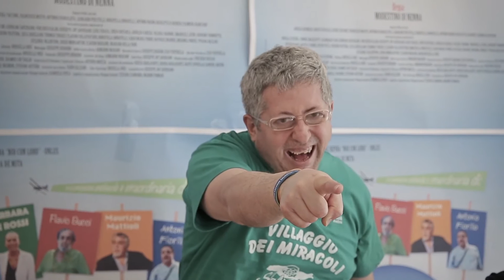Tutto può accadere nel villaggio dei miracoli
I nostri amici salveranno tre malati di ‪#‎mente‬ portandoli in un villaggio turistico a fare gli ‪#‎animatori‬. Tre pazzi animatori che sconvolgeranno gli ospiti di ‪#‎tuttopuòaccaderenelvillaggiodeimiracoli‬. La commedia nella ‪#‎commedia‬ dal ‪#‎05maggio‬ al ‪#‎CINEMA‬. ‪#‎sorridi‬ e ‪#‎condividi‬